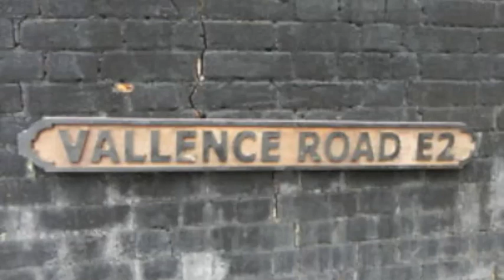Vallence Road (The Reggie Kray story)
Rising Persona's trailer for the Flash Theatre Festival